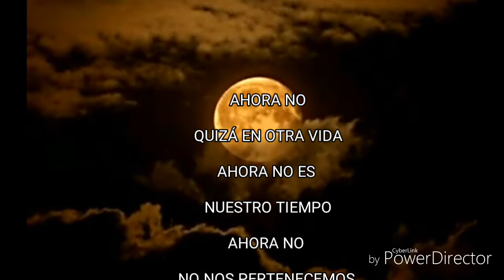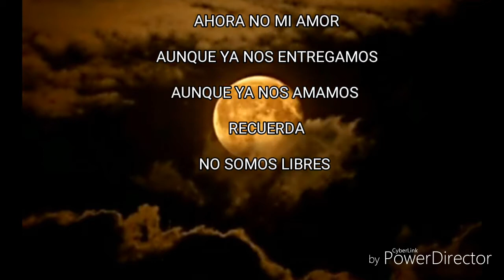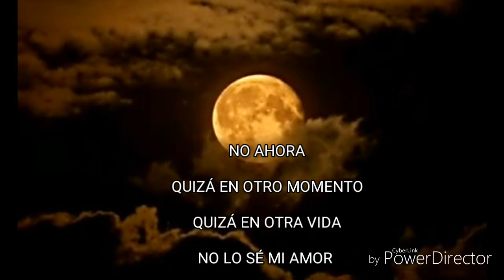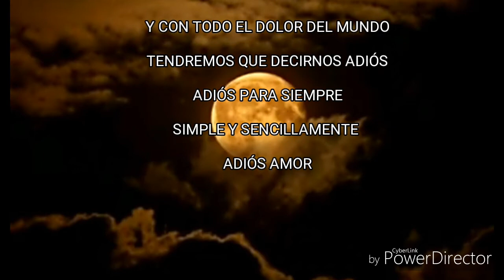"AHORA NO". MARIO SALAZAR F.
Cuando de repente te encuentras un nuevo amor , y haciendo conciencia te das cuenta que tienes ya una relación estable , la cual no te da la libertad de continuar con tu nuevo amor , solo te queda  terminar de tajo , y seguir tu vida y tu camino que estaba ya trazado...